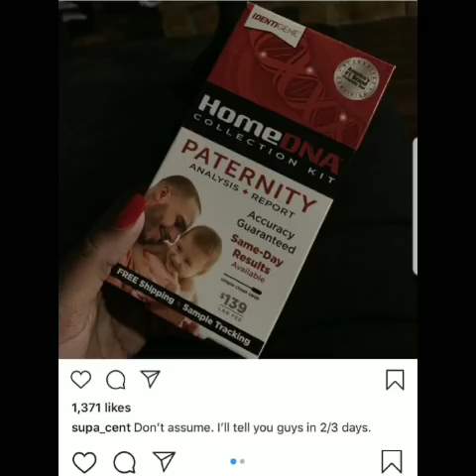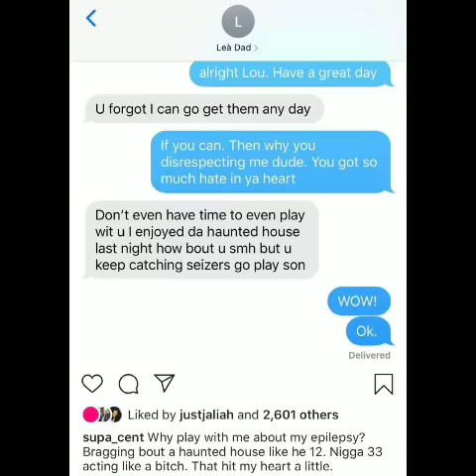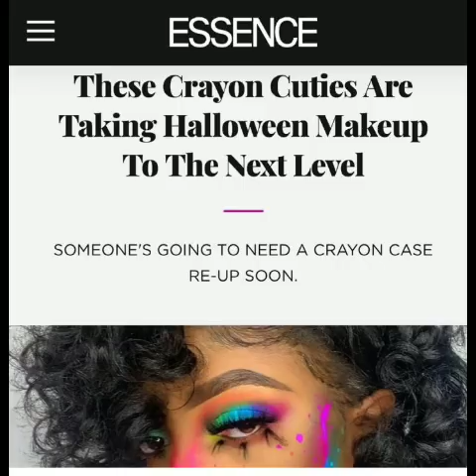Somebody Take Supa's Phone PLEASE...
After the rumors surrounding Supa and Lou's breakup, Supa continues to post private things publicly and get mad when people ask about the things she posts. Will this oversharing eventually hurt her brand?